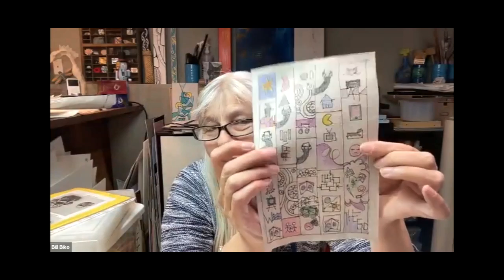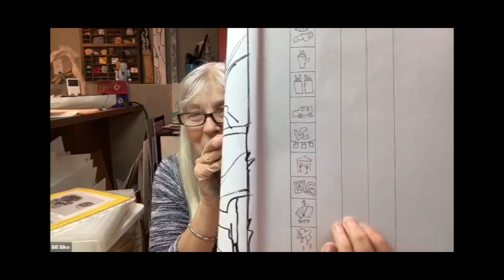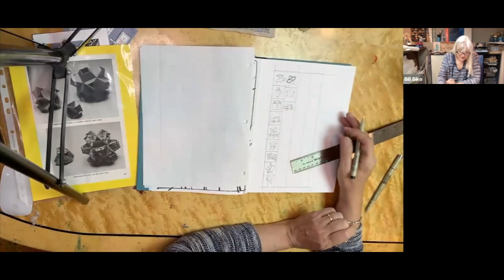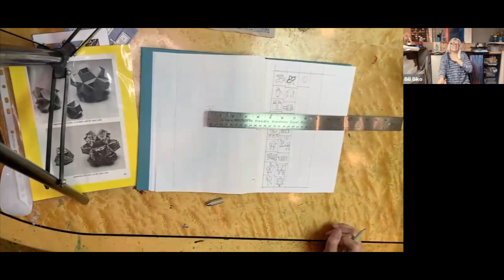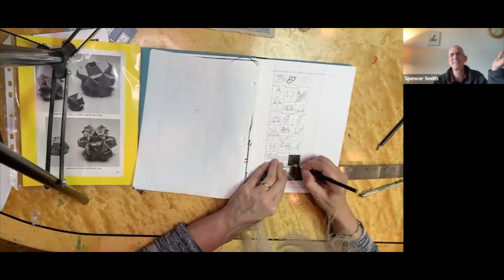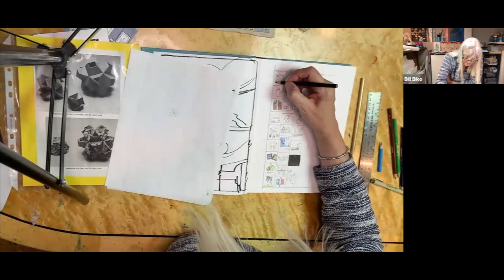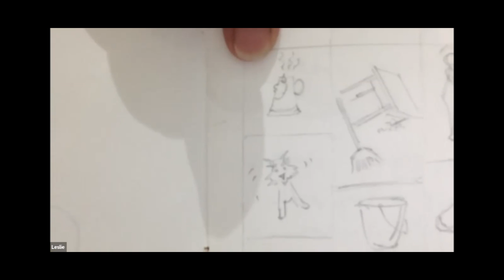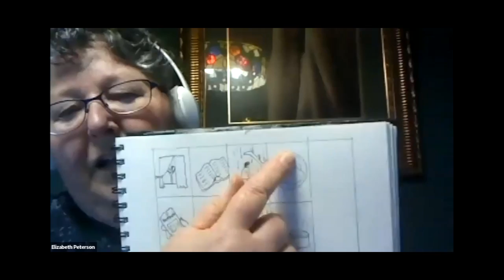Sketch Story - Creating stories with Hieroglyphics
This week we're creating stories in our sketchbook in a similar format to Egyptian Hieroglyphics.
It was a fun session with lots of laughter and learning so come take a peek!